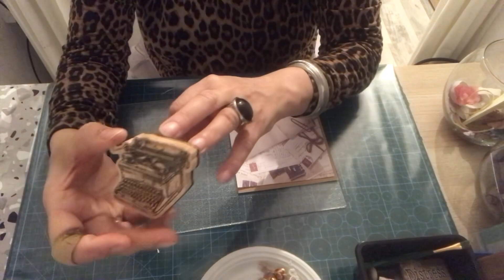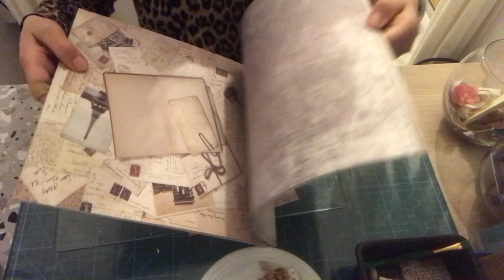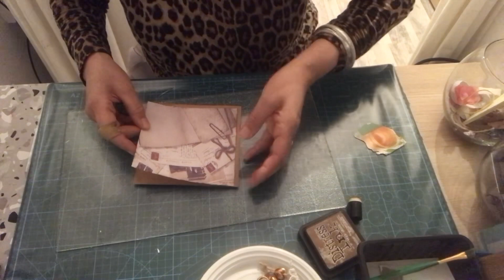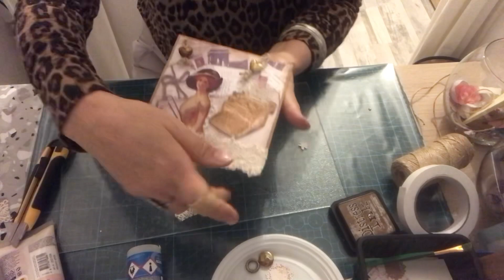Créons ensemble une carte avec les nouveaux tampons en bois action ( la machine à écrire)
Abonne toi 😘😘😘💕et un pouce levé 👍👍👍💕sa fait plaisir et cela nous motive💕💕💕 viens faire un tour sur ma chaîne YouTube👏👏👏💕 pour voir mes vidéos et les partager 🙏🙏🙏🙏😘sur les réseaux sociaux 😘😘😘💕🙏🙏🙏💕😘😘😘🙏👏👏👏💕👍👍👍💕🌺🌺🌺

Pour suivre prochainement mes créations rendez vous sur mon astragram :
Ima.pouponna